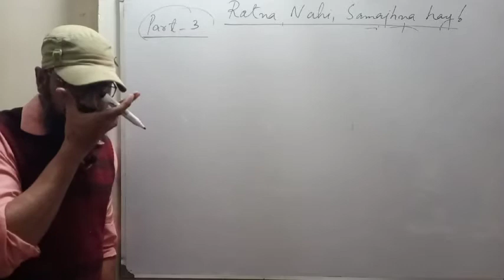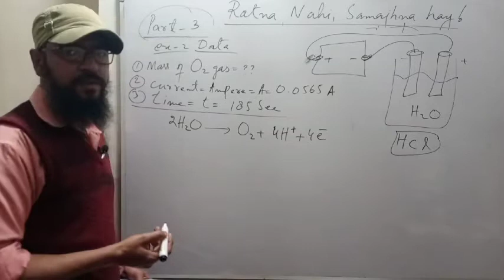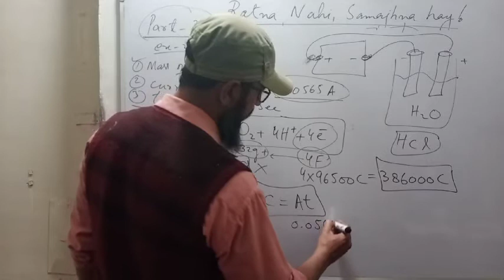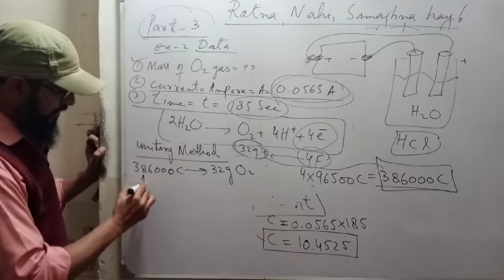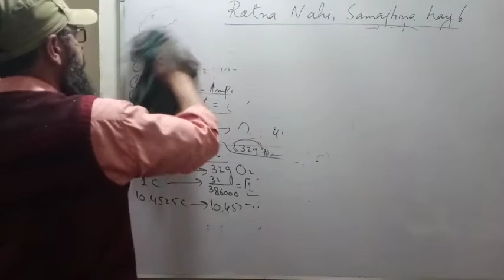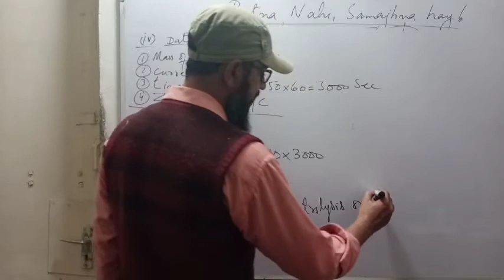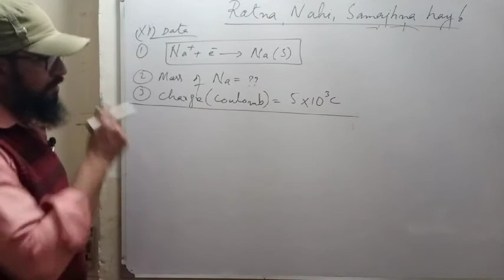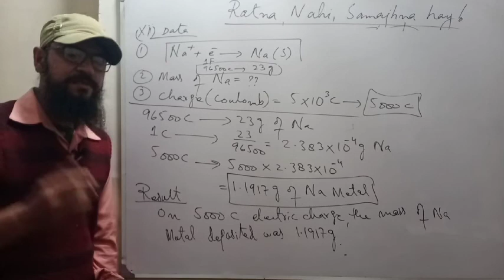ELECTROCHEMISTRY PROBLEMS PART 3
share as maximum as u can. its SADQA-E-JARIA